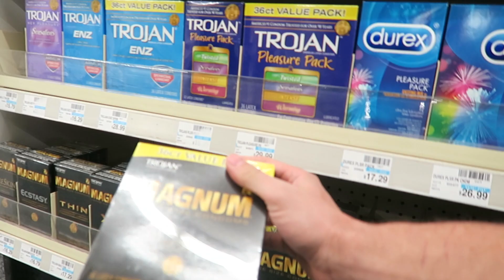CONDOM CHALLENGE!!! W/ JENNA MARBLES & JULIEN